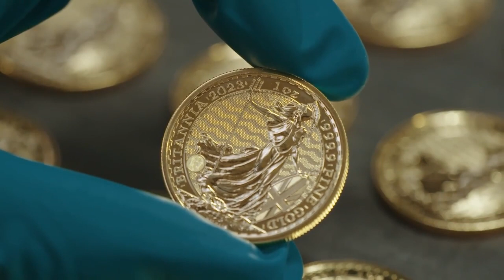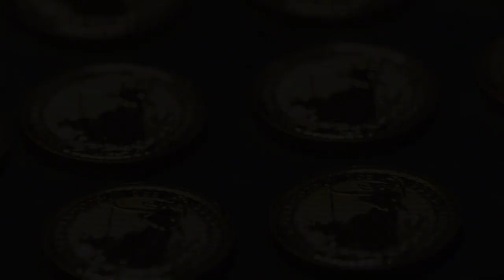Britannia 2023 Bullion Coins in Production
Britannia has been depicted on coins struck by The Royal Mint during the reign of every monarch since Charles II. Here's a look behind the scenes of production of the 2023 Britannia Bullion coins, the first to feature His Majesty King Charles III's coin portrait.